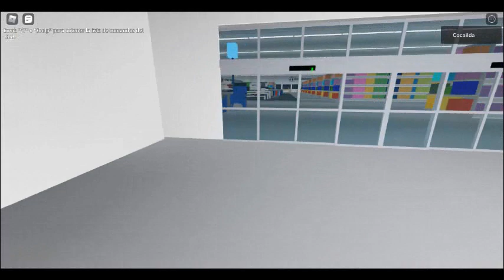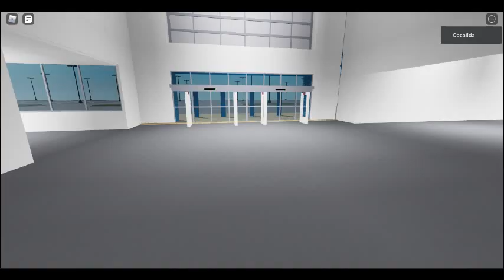Walmart Restroom Hand Dryer Sloan Xlerator